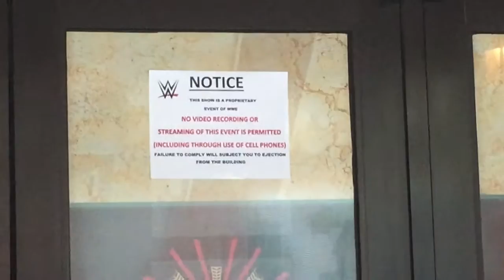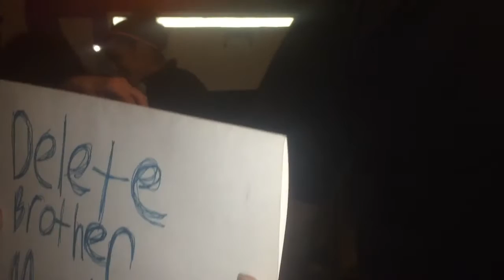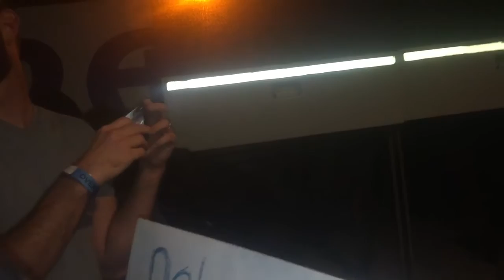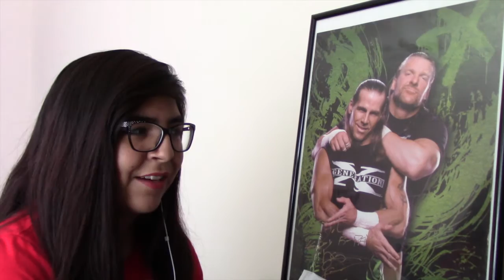I HUGGED BAYLEY AND MOJO RAWLEY//NXT SAN ANTONIO VLOG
NXT was thursday... it's now Monday... Am I over it?
HELL NO